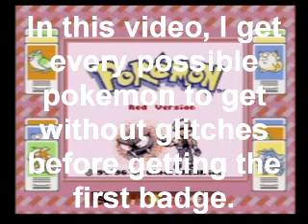Pokemon Red - Blastoise & Pidgeot before Brock w/o glitches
As a kid, I always wanted to get a fully evolved starter before getting the first badge. Of course I was intimidated by how long it would take to do this, so I never got far before I got bored out of my mind.

I decided I would attempt this challenge again, but instead of just getting a fully evolved starter, I would get every possible pokemon before the 1st badge. The list includes:

-The starter and its 2 evolutions
- Pidgey, Pidgeotto, Pidgeot
- Rattata, Raticate
- Nidoran (m), Nidorino
- Nidoran (f), Nidorina
- Spearow, Fearow
- Weedle, Kakuna, Beedrill
- Caterpie, Metapod, Butterfree
- Pikachu

I also decided to "see" as many pokemon as I could before getting the first badge. Including the pokemon possible to catch, the 5 other pokemon possible to see are:

- Rival's starter (first evo)
- Diglett
- Sandshrew
- Geodude
- Onix

This puts the total at:
21 pokemon caught
26 pokemon seen
0 badges

After 26 hours, 3000+ wild pokemon battles in Viridian Forest, and 103,000 exp points combined between all my pokemon, I finally accomplish this insane challenge.

Of course I would not have even tried this without Pokemon Stadium 2's "Dodrio Mode" where I can play 3-4 times the regular speed. Even with that nifty speed increase, that's still 7-9 hours of wild pokemon battles!

Now that I've gotten this far, I'm going to continue this challenge for every badge. Next up is the Cascadebadge. I believe 47 pokemon are possible to get though that was a quick count. All I know is I can't wait to fight Gary on S.S. Anne when he brags about having 40 different pokemon. XD